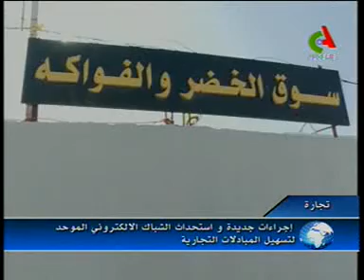وزير التجارة مصطفى بن بادة في زيارة لولاية عين تموشنت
Ministre du Commerce Mustapha Benbada à Aïn Témouchent
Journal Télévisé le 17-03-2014